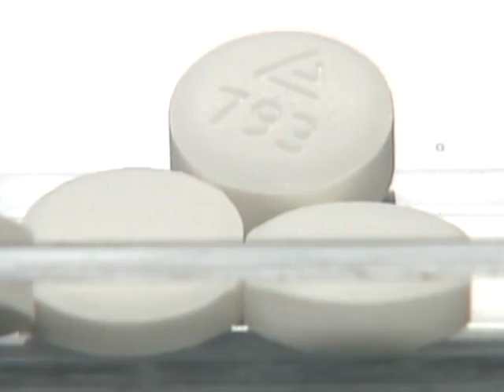Fighting Off Alzheimer's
Researchers are trying to discover medications that can prevent or slow down Alzheimer's disease. New research shows two popular drugs may be able to fight off the disease. Kathryn Brown reports.